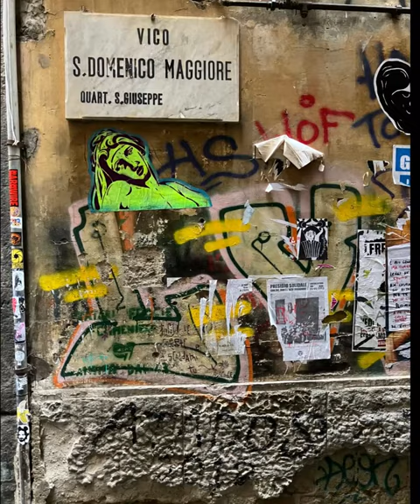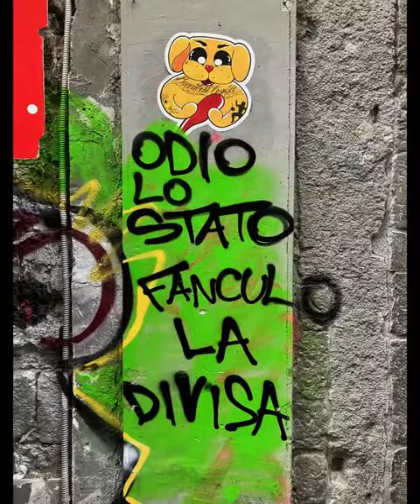Street Art in Naples Italy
Like graffiti?  Enjoy this slideshow of 30 originals, in paint and collage, on public view in the downtown area of Naples Italy. The exhibit is presented by the City of Naples Department of Youth Services and Napoli Paint Stories. Photography by Mike Tauber of Laguna Beach California, with special thanks to the City of Dana Point California, a Sister City of Sorrento Italy.